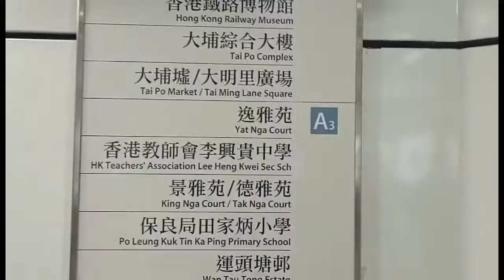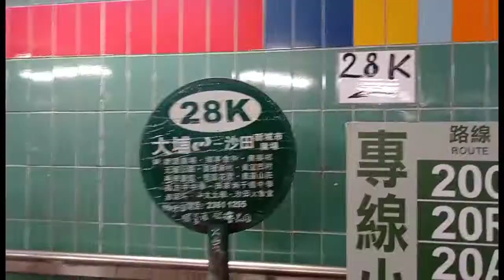EGRET LAKE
How to go:
Go to MTR Taipo Market Station
 Take mini bus 28K
Get off at Savana Garden
and walk about 10 minutes.